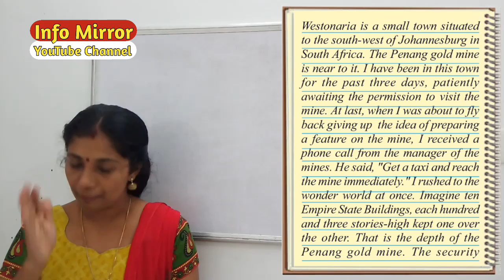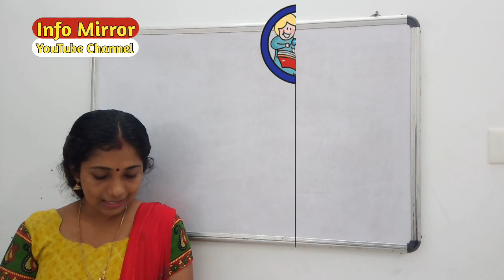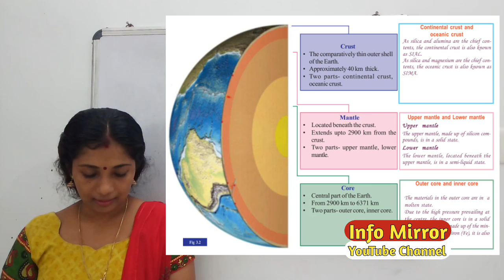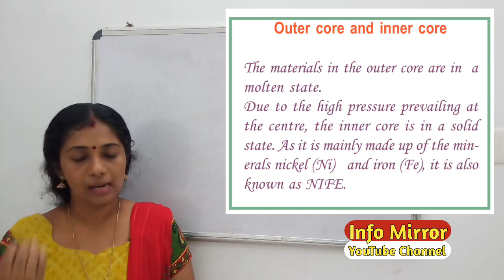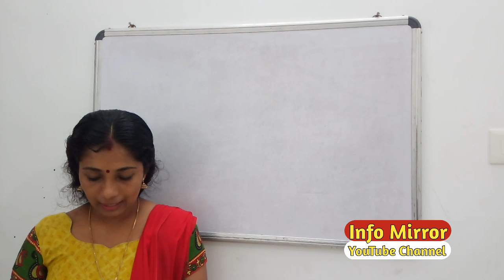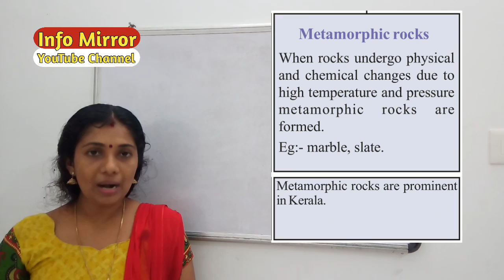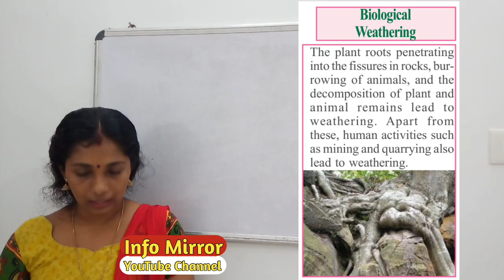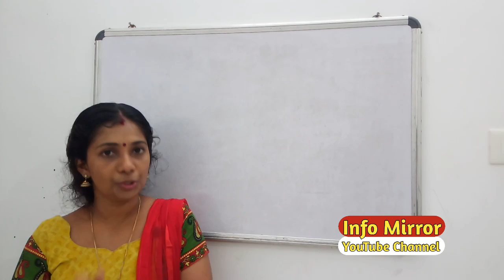IN SEARCH OF EARTH'S SECRETS || Social Science || Class 8 || Malayalam Translation || Part 1